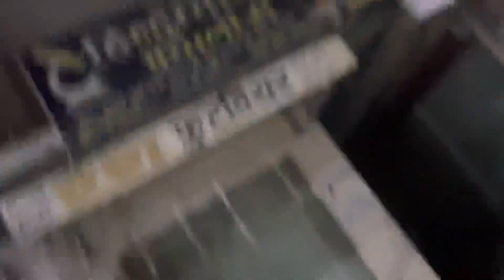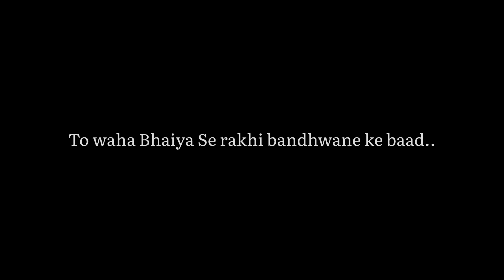Raksha Bandhan Celebration 😍| Raksha Bandhan Vlog 2022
VLOG 444

Set-up⤵️

Keep supporting🔥